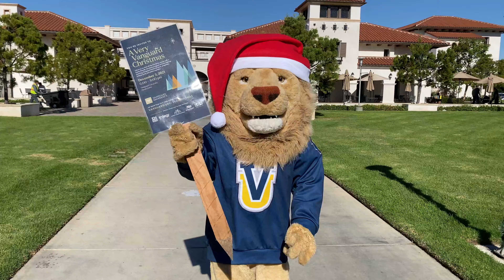Vanguard University Tree Lighting Part 2